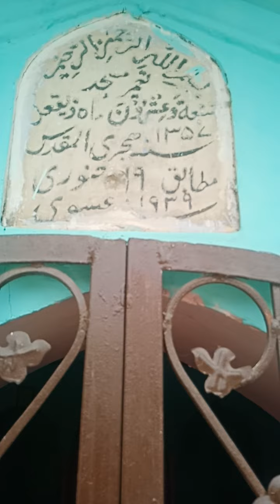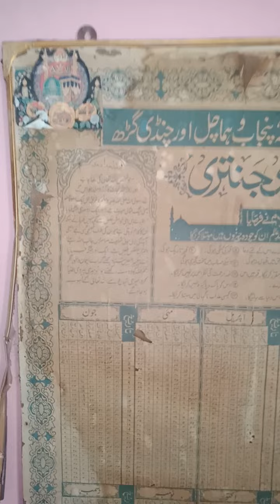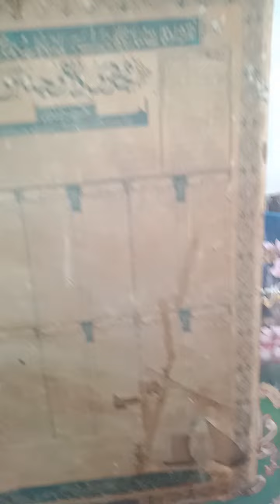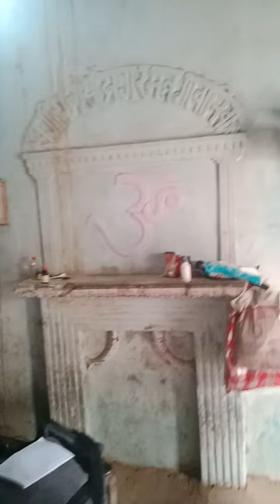masjid Barot or purana nohra